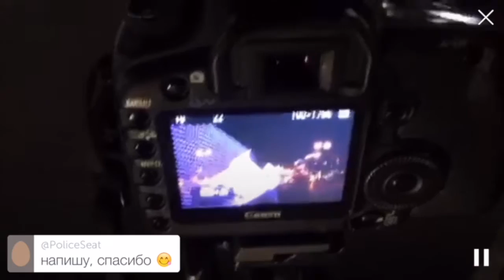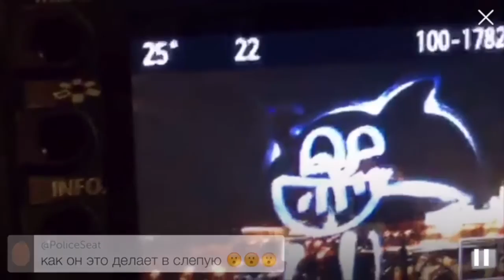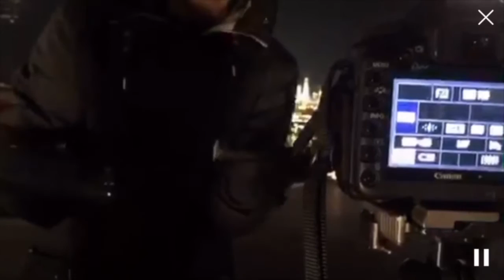Live #7 Light painting ( Periscope 8 feb 2016 ) | Lightpaint.ru